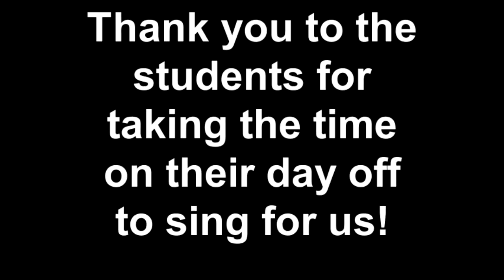Apex UMC Youth Choir at Woodland Terrace 1 21 2013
Youth Choir, UMC, singing for residents of Woodland Terrace in Cary, NC.